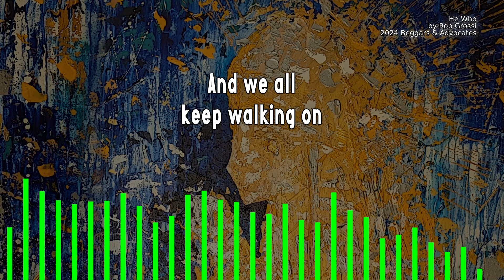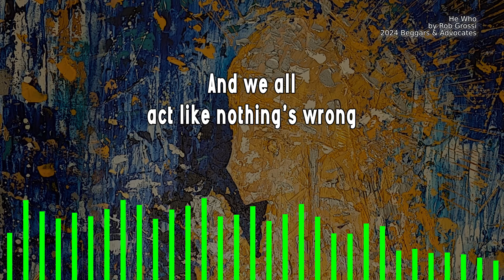He Who - Lyrics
Psalm 94

From the album "Beggars & Advocates".  Artwork by Arantxa Arreaza.